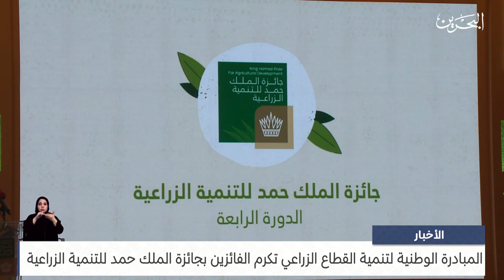مركز الأخبار: المبادرة الوطنية لتنمية القطاع الزراعي تكرم الفائزين بجائزة الملك حمد للتنمية الزراعية